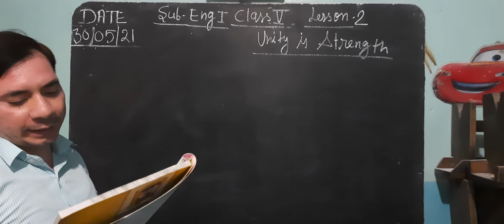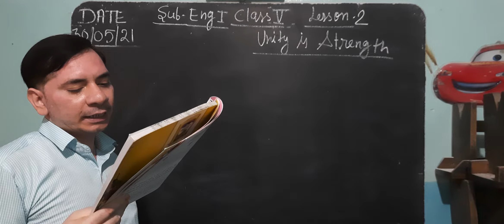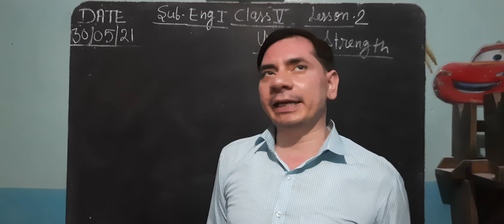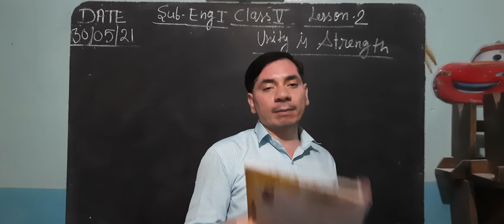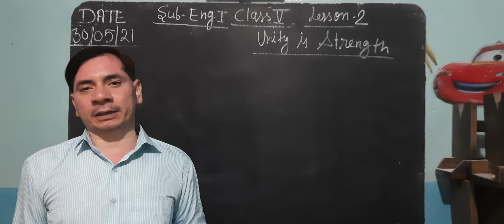Class-5 Sub - English i